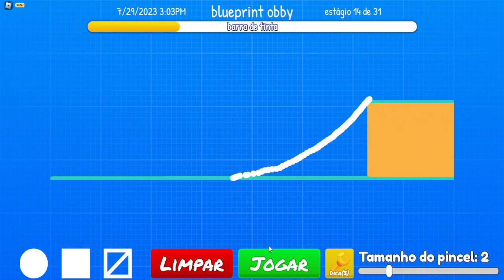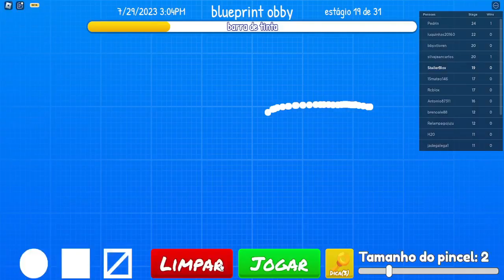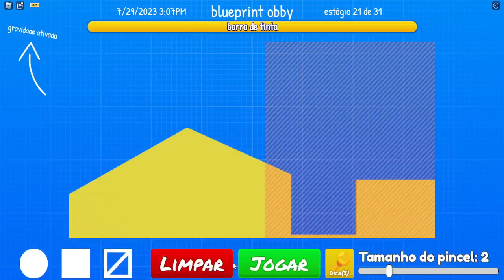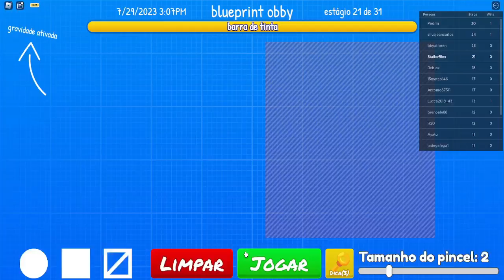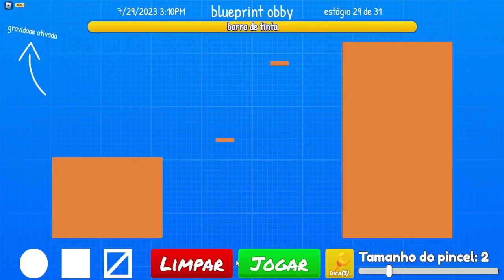DESENHE O CAMINHO CORRETO PARA PASSAR DA OBBY ou MORR3 (Draw Obby Roblox)